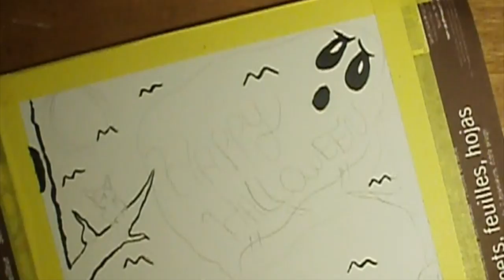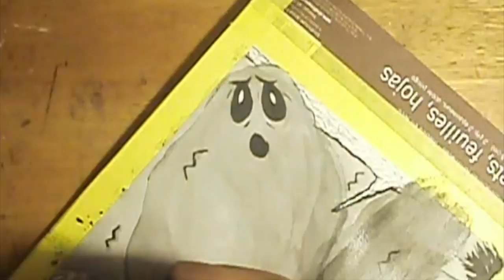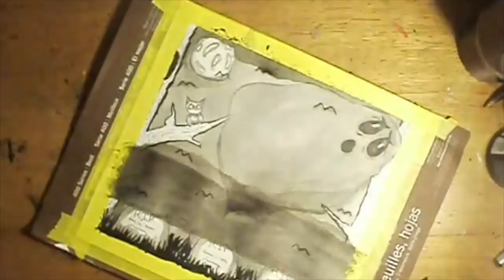Inktober Day 27 - 31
vOpen For Fun 411v -

This weeks video day 27 - 31 the last of the 31 day Inktober challenge. Every October, artists all over the world take on the InkTober drawing challenge by doing one ink drawing a day the entire month. Jake Parker created InkTober in 2009 as a challenge to improve his inking skills and develop positive drawing habits.Goodbye and see you next fall

My Artistic Weapons:

Sharpie

Prismacolor Premier Markers

Shinhan Touch Markers

Uniball Vision Elite

Uniball Miro

Speedbal India Ink

Speedball Caligraphy Dip Pen

Higgins India Ink

SpeedBall Gold & Silver Metallic Calligraphy ink

Prismacolor Premier Silver Metallic Paint Pen

Bic ballpoint pens

Music From -